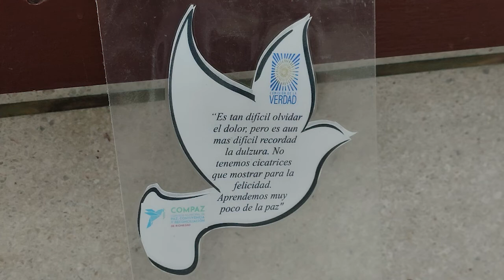Se realiza Foro de Reconciliación y Perdón en Granada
Tras 5 años del acto simbólico de perdón con las FARC-EP realizado el 23 de septiembre del año 2017, se desarrolló en el municipio un foro para conmemorar esta fecha, hablar acerca de los hechos violentos y cómo se puede continuar en el camino hacia la construcción de la paz; pero sobre todo, cómo hallar a las personas desaparecidas.